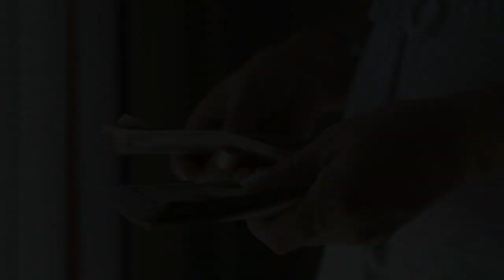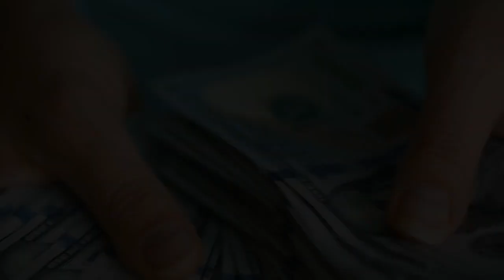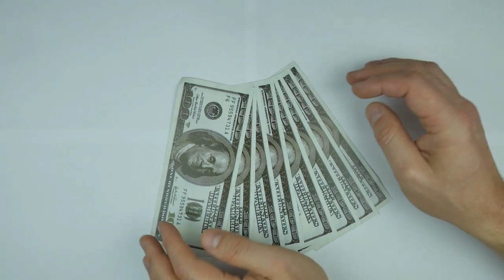YouTube's "Get Rich Quick" PONZI Problem Is Getting Worse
Look at what Tai Lopez did. He created the internet's most infamous YouTube ad and since then, every huckster and his grandmother has been posing next to rented planes and cars trying to sell the dream.

In this episode, we look at the one type of course being sold online that is probably the worst of them all.